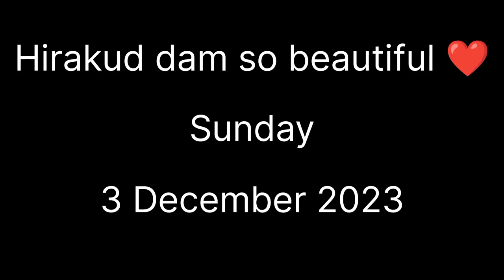Hirakud dam ❣️✨ Jae thilu bahut maja 😊 lag la sambalpurivlog